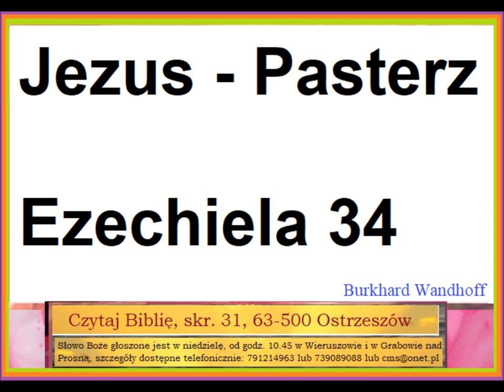Jezus - Pasterz, Ezechiela 34 Zielone Niwy